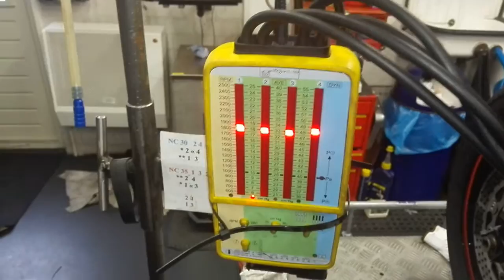VFR400R NC24 Synchroon